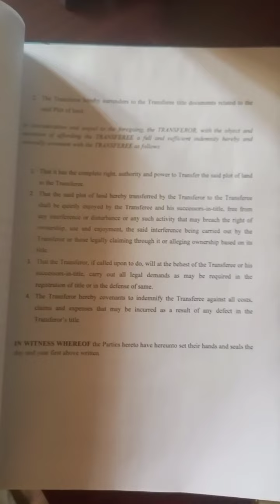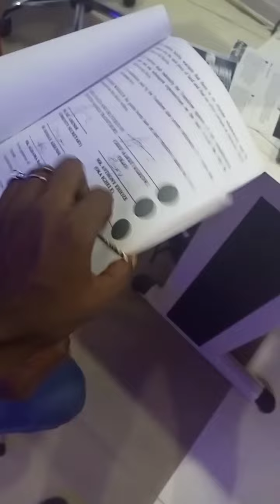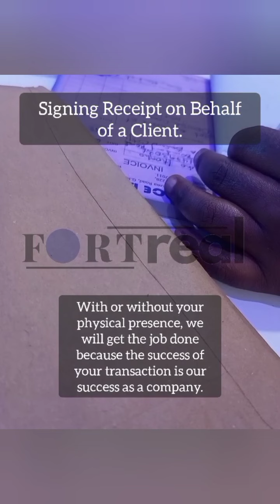2021 - Fortreal in 2021: Some of our real estate transactions | We're Committed to You! | Thank you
Highlights of some of our real estate transactions in 2021 | We are committed to you!!! | Thank you

 ___________________________________________________Powered by Fortreal Rei Ltd. Your most trusted real estate company/partner.

To get lands/properties in Nigeria or generally invest in real estate in Nigeria, contact (Call/WhatsApp) us via the following numbers: , or send an email to .

You can also reach us directly on WhatsApp by clicking this

Check out my content on property law: where I discuss legal issues concerning property law in Nigeria with focus on helping the audience avoid issues and problems as they invest in real estate in Nigeria.

To view my content on real estate especially with respect to issues concerning real estate generally outside its legalities, click this

To check out the real estate investment opportunities/properties for sale at Forteal Rei Ltd, click this